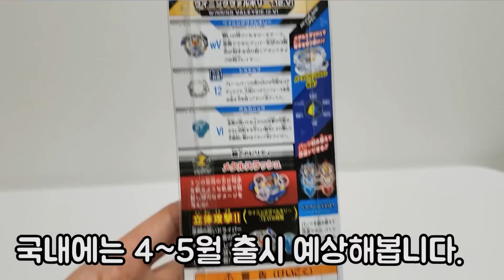초Z 위닝발키리 얼마나 강할까? 베이블레이드 버스트 갓 최강베이와 배틀대결해보았다 [훈토이TV]